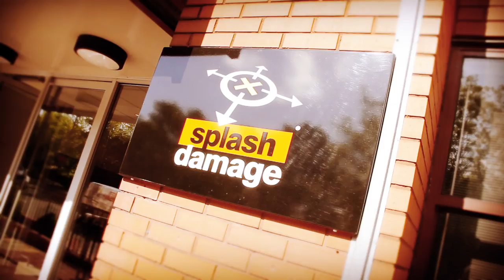Dirty Bomb: What is Dirty Bomb?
Why Mercs over classes? Why London? These answers and more- straight from the devs.